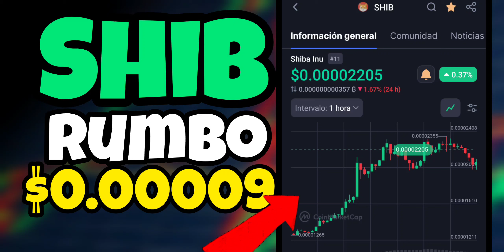Holders Shiba Inu Coin Listo para $0.00009